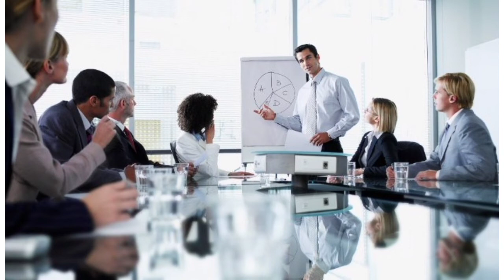Apa Yang Dimaksud Sawala? - Fajar Ismail #4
Peliput  Fajar Ismail (Mahasiswa UNIBI Bandung)

Video ini merupakan salah satu tugas Job Training di Metrum Media.

METRUM - Media Terintegrasi Kaum Muda dalam Jelajah Komunitas

Aplikasi Metrum "Satu Aplikasi Menjelajah Berbagai Platform"